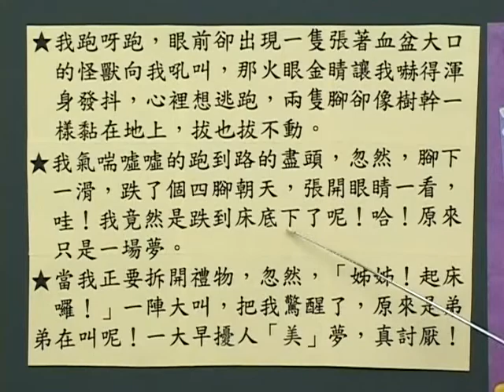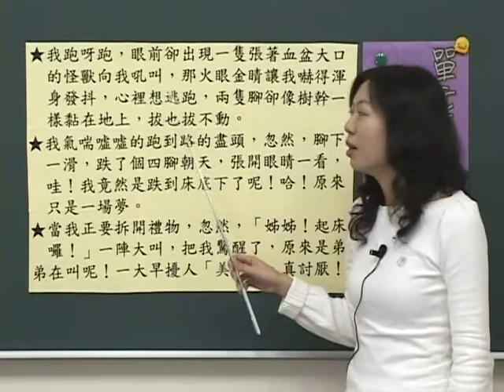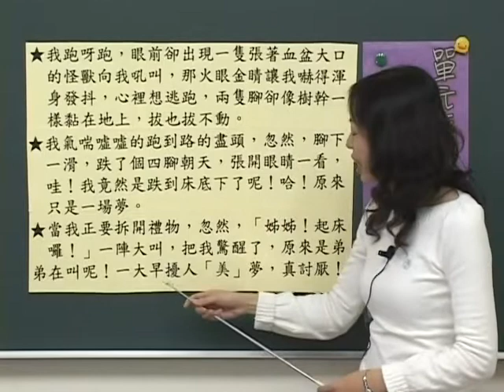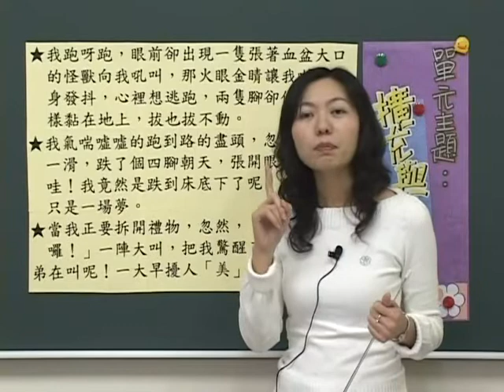陳雅慧 老師 主講 - 大清溪影視 作文達人 高階課程 第7~8集 08擴充與美化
1.什麼是『譬喻』、『擴寫法』修辭，如何運用各種修辭加入文章中
2.學會『加油添醋』(美化)讓文章色香味具全

【大清溪】作文達人 高階課程 -陳雅慧 老師 主講